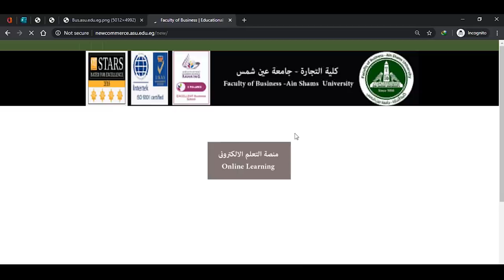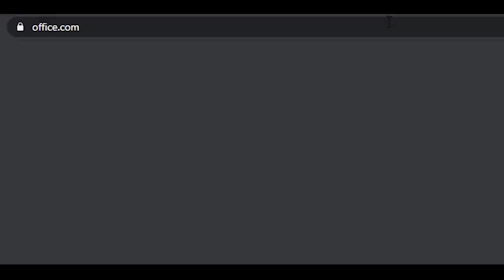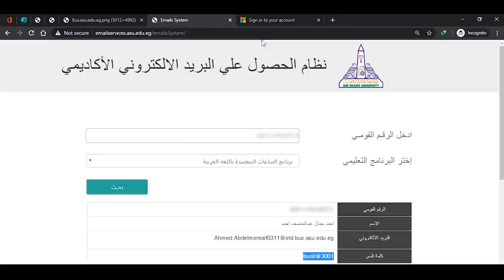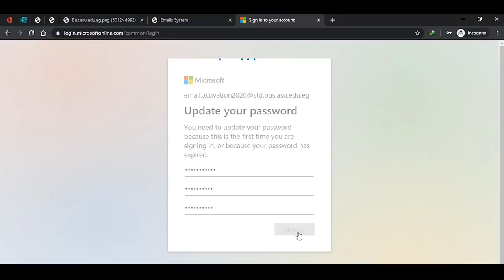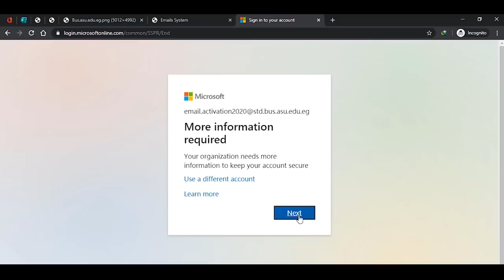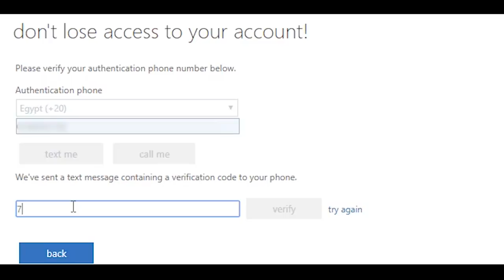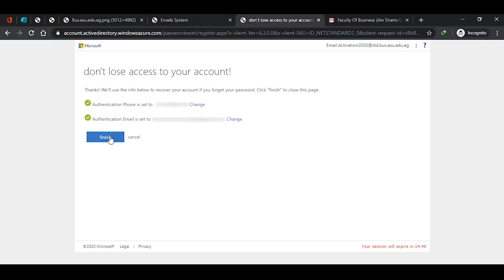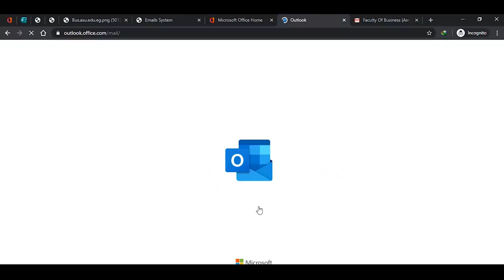الفيديو الأول - كيفية استلام وتفعيل الإيميل الأكاديمى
رابط موقع الكلية  bus.asu.edu.eg/
رايط نظام الحصول علي البريد الالكتروني الأكاديمي
emailservices.asu.edu.eg/emailsSystem/